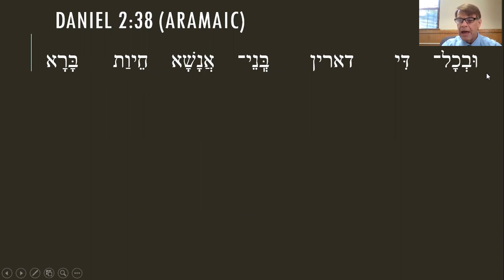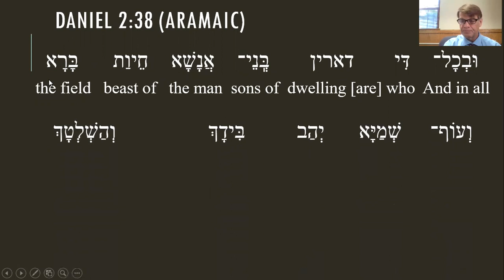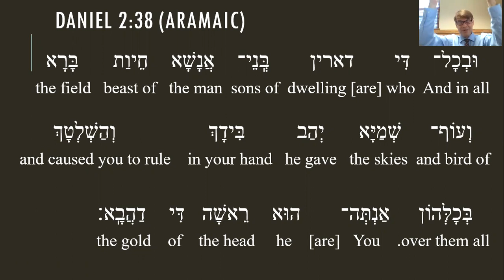Daniel 2:38 (Aramaic)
A 7 minute run through the Aramaic of Daniel 2:38